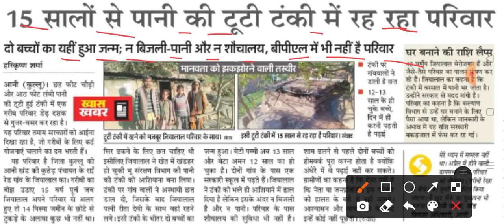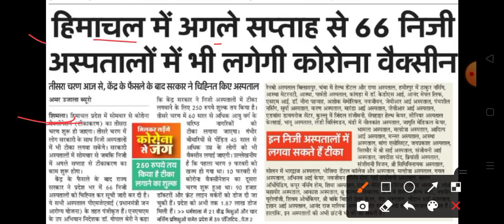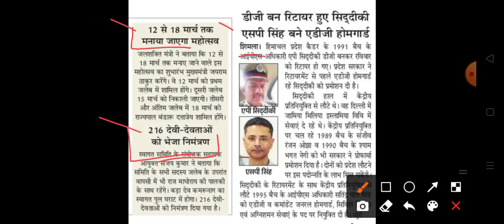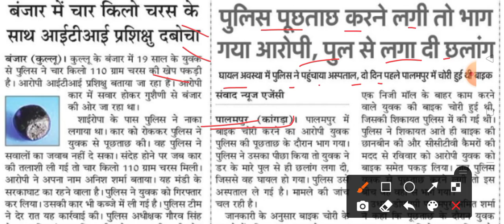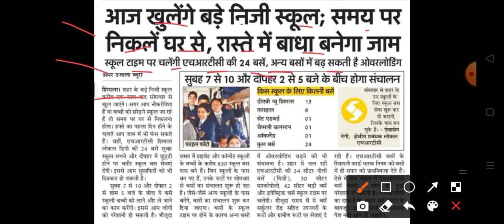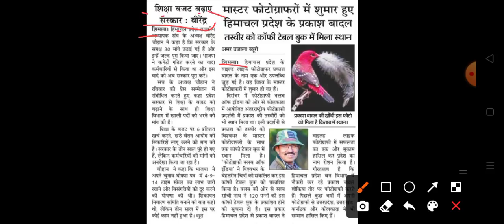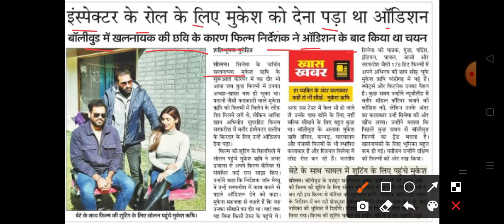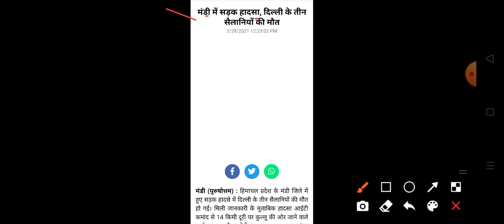Himachalnews हिमाचल प्रदेश की सभी TOP 10 ताज़ा खबरें|| HP Breaking News